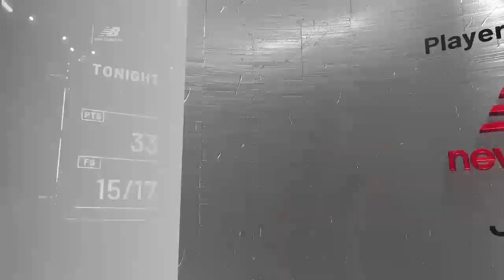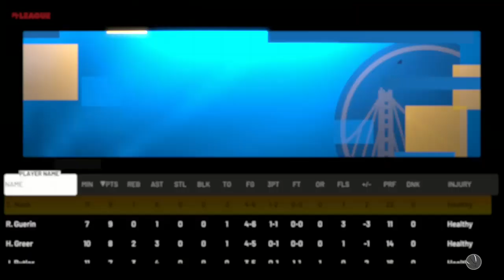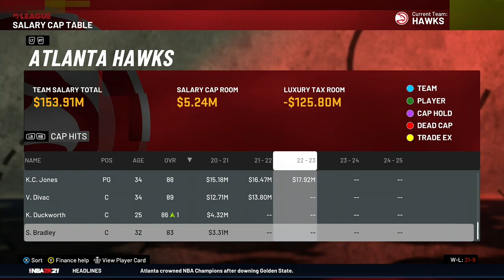Finals - HOF - all time fantasy draft